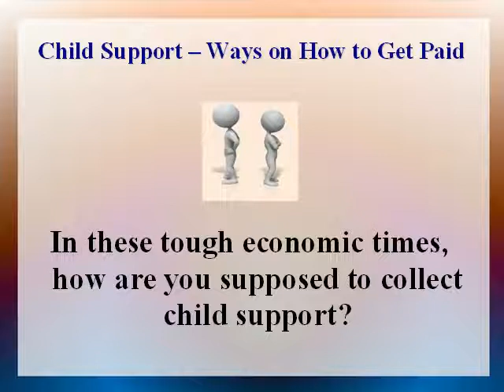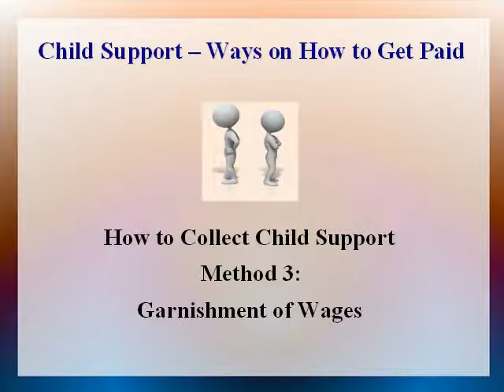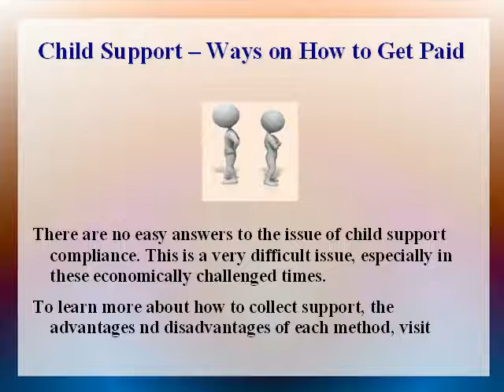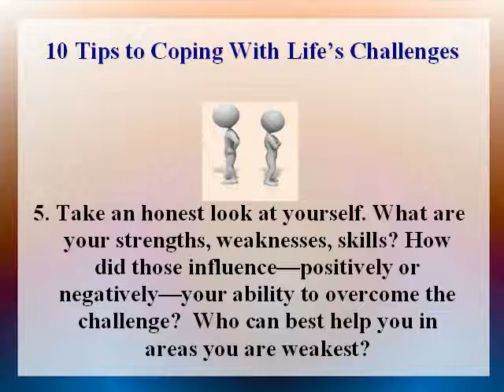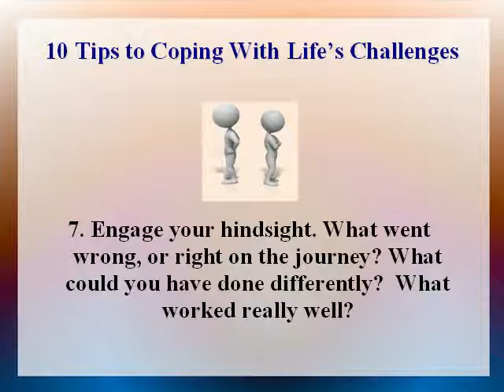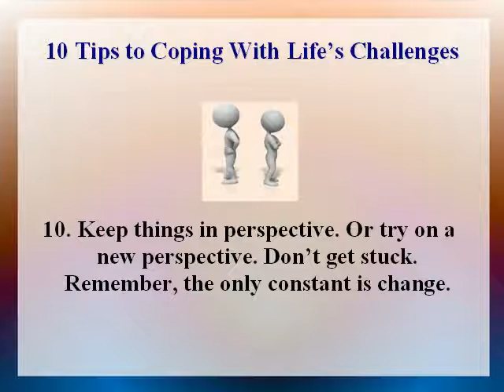Child Support -- Ways on How to Get Paid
What is a single family

Ending a marriage is a complicated, messy, depressing, and often scary process. What happens during this difficult time depends largely on how each party to the divorce prepares themselves. That preparation includes the legal aspect, of course, but also the emotional preparation.

When a couple decides to divorce, the wheels are put into motion for many things, including the day-to-day decisions about where to live and how to best take care of the children. When spouses can agree to act like grownups and come to just and fair decisions together, the jagged edges of divorce can be smoothed somewhat.
Start setting divorce priorities

Since a divorce is a difficult time for any family which means communication is important. If children are involved then it is even tougher. The children need to understand that they are not responsible for the divorce or what is taking place during the process. They also need to realize that both parents love them and want to be a part of their lives. This can help children to deal with the many changes that will take place with the divorce process.